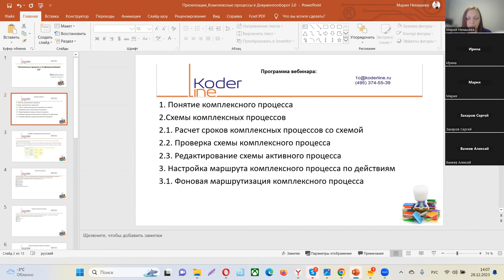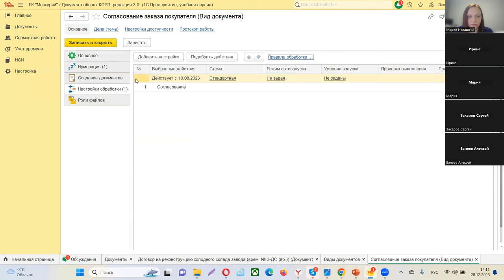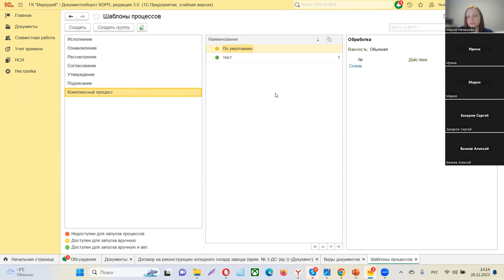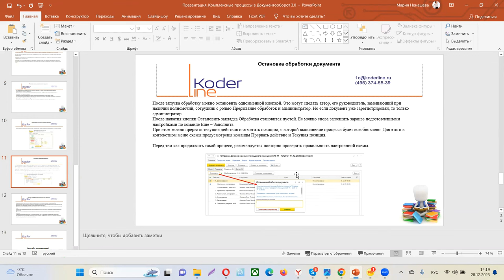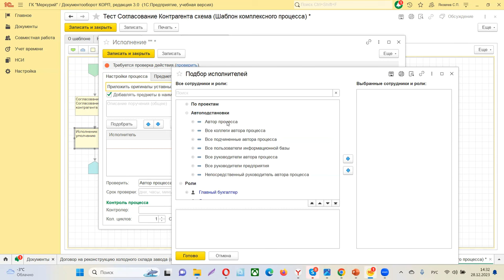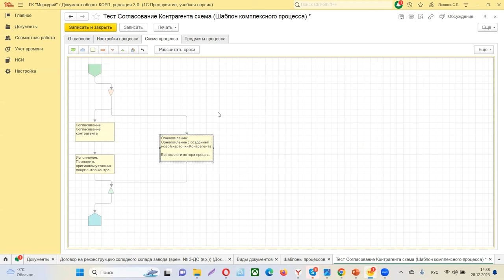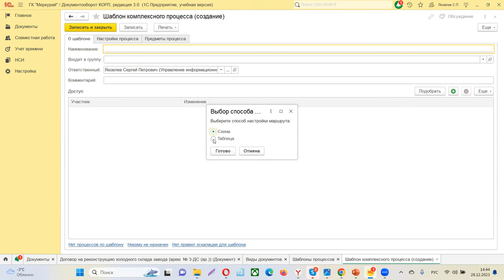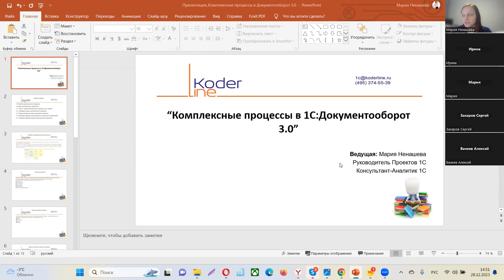Вебинар «Комплексные процессы в 1С:Документооборот 3.0»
Компания «Кодерлайн» провела вебинар «Комплексные процессы в 1С:Документооборот 3.0»

Описание
Система 1С:Документооборот 3.0. позволяет автоматизировать процессы, связанные с документопотоками в организации. При этом важно обеспечить максимально комфортный интерфейс, необходимые разрезы доступа к документам, возможность оперативно находить и производить действия с документами. 1С:Документооборот 3.0 объединил в себе все пожелания пользователей при работе с предыдущей версией, теперь работа пользователей в системе стала еще эффективнее. В ходе вебинара будут рассмотрены комплексные процессы, варианты настройки комплексных процессов, разобраны практические примеры настройки схемы комплексного процесса и настройки маршрута комплексного процесса по действиям.

Программа
1. Понятие комплексного процесса

2.Схемы комплексных процессов

2.1. Расчет сроков комплексных процессов со схемой

2.2. Проверка схемы комплексного процесса

2.3. Редактирование схемы активного процесса

3. Настройка маршрута комплексного процесса по действиям

3.1. Фоновая маршрутизация комплексного процесса